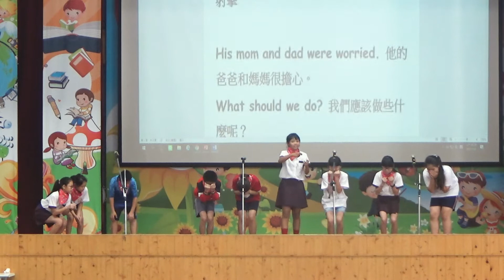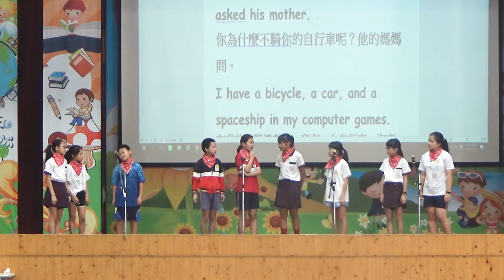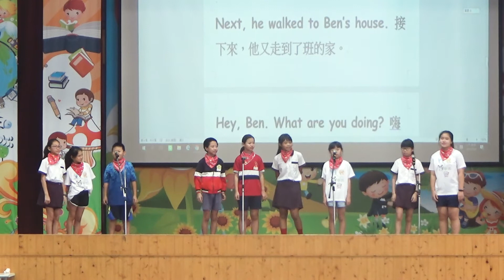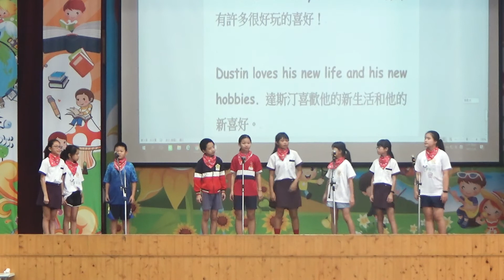2021三和國小母親節慶祝活動暨5-6月慶生會~英語讀者劇場表演!(參加110年英語日學藝競賽榮獲~特優)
2021母親節慶祝活動暨5-6月慶生會~RT表演!
2021年嘉義縣英語日競賽榮獲~讀者劇場RT特優!